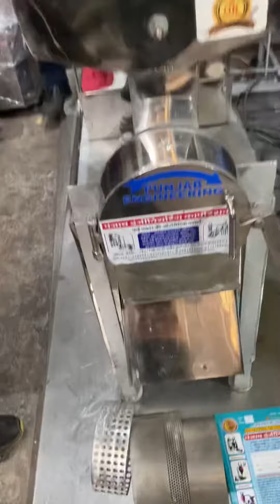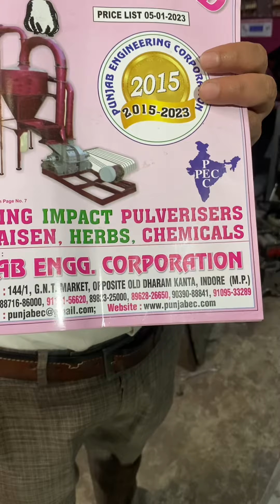SS heavy duty Grevy machine 📲📞☎️